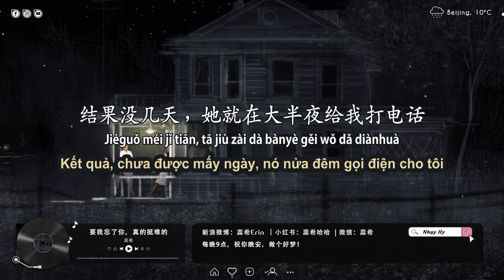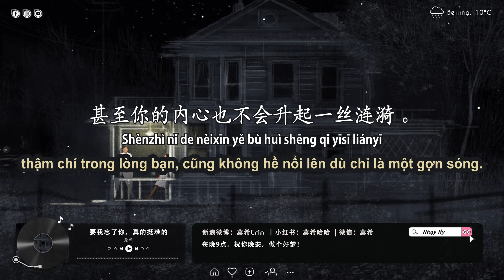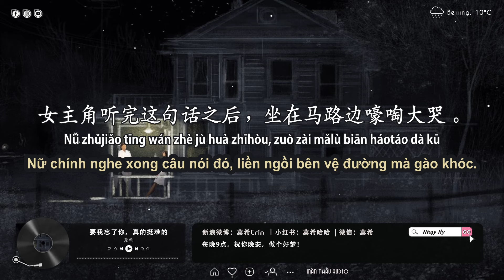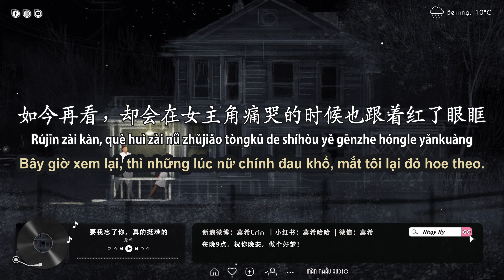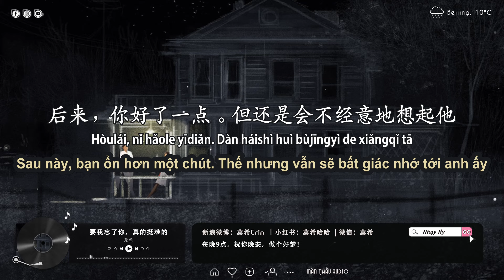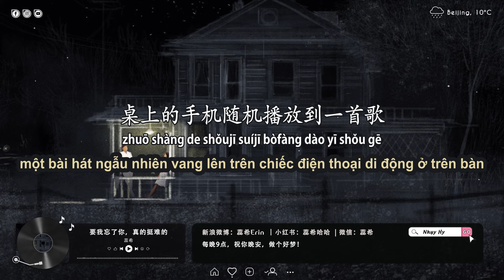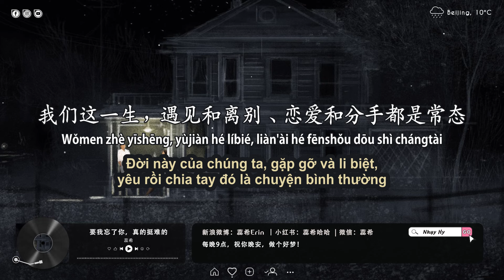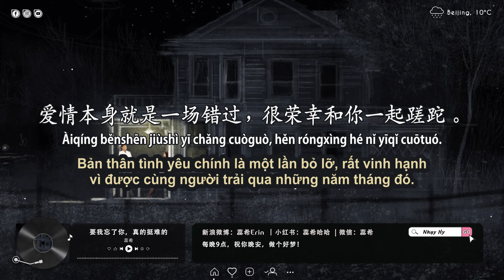Nhụy Hy 2018 | số 21 | Để quên đi người, thực sự rất khó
Tên bài: 要我忘了你，真的挺难的
Giọng đọc: Nhụy Hy 蕊希